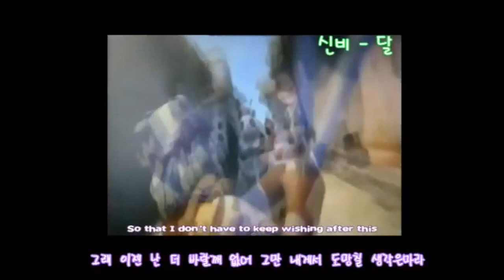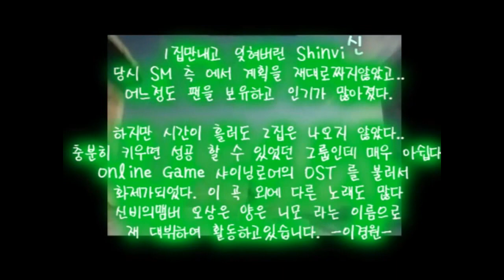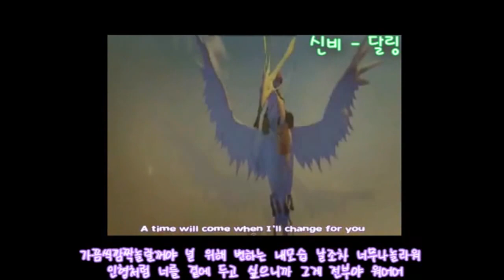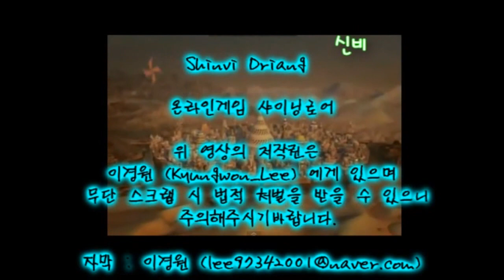[Old K-POP] Shinvi - Darling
K-POP (2002)   -text by. 이경원
Grup Name : Shinvi
SM Entertainment